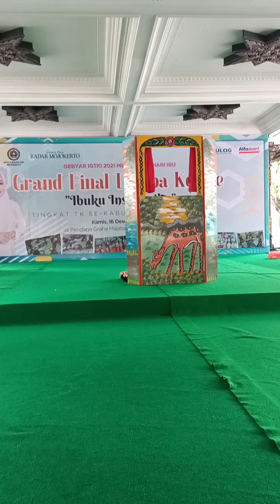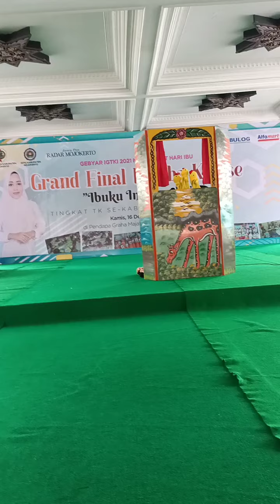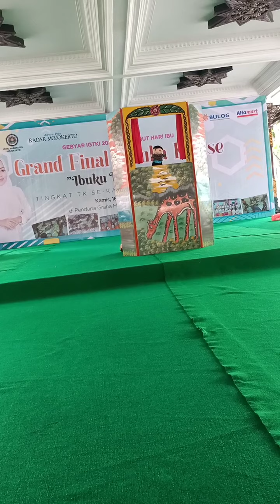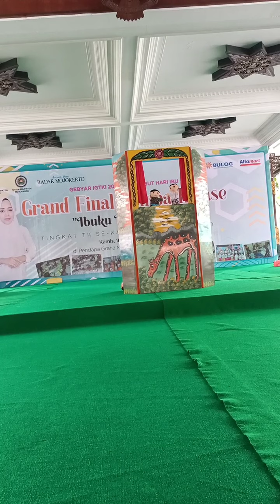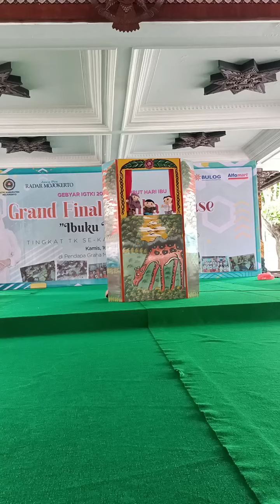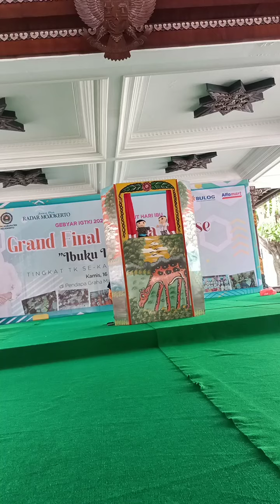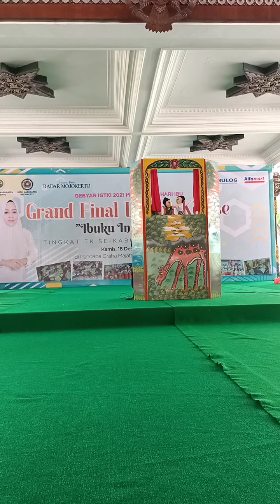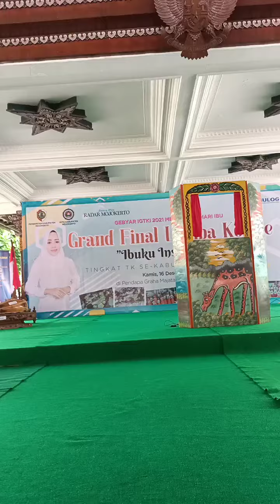bercerita sandiwara boneka